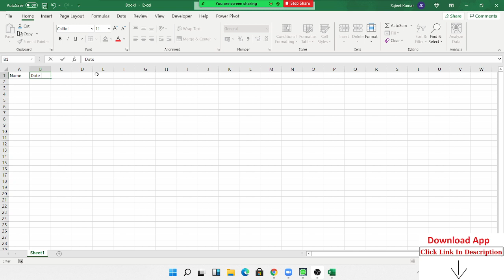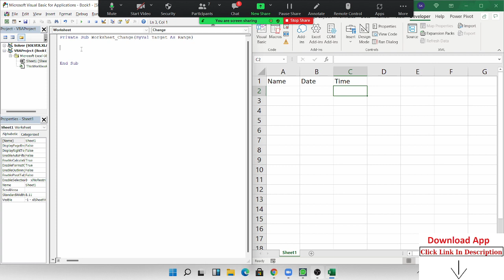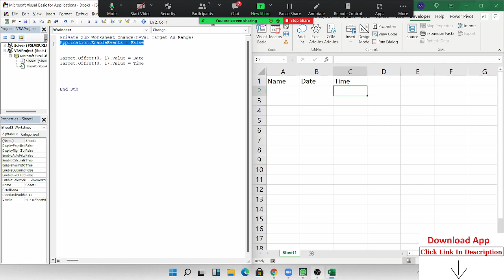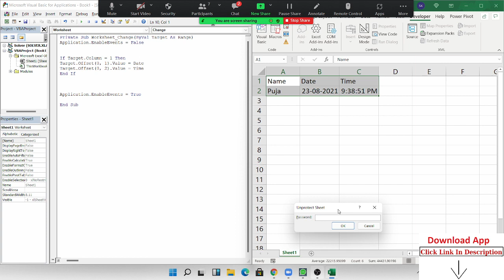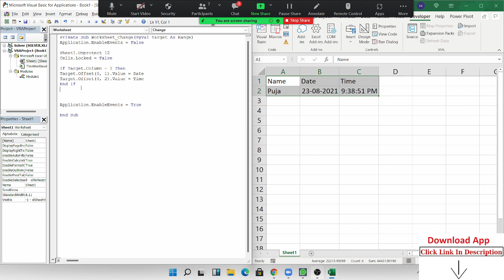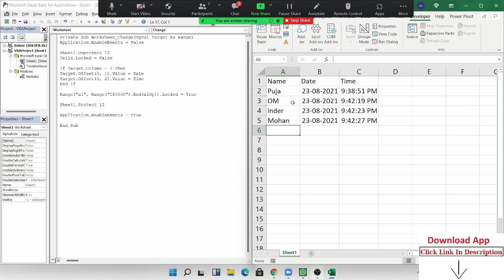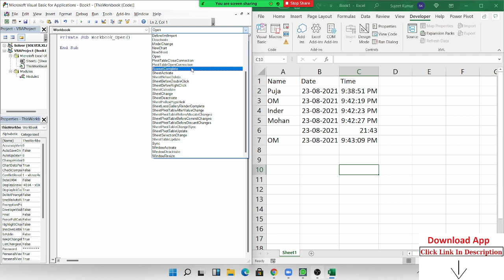Automatically LOCK CELLS AFTER DATA ENTRY - Excel VBA Macro